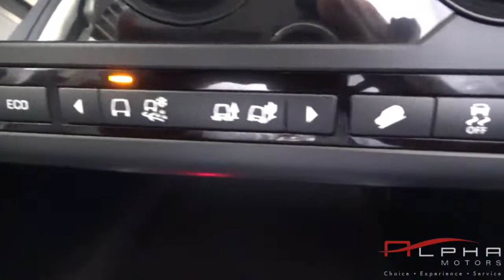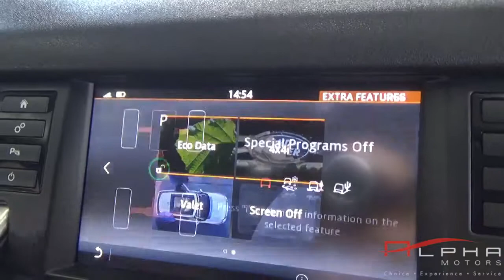RANGE ROVER DISCOVERY SPORT 15 GREY